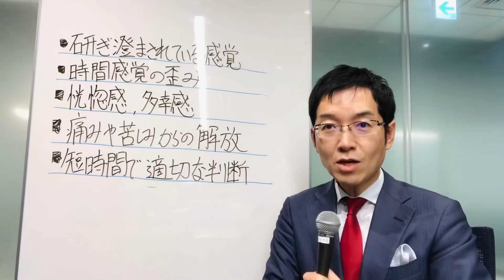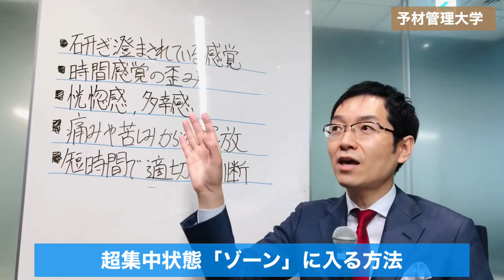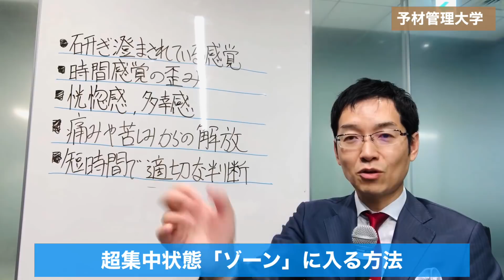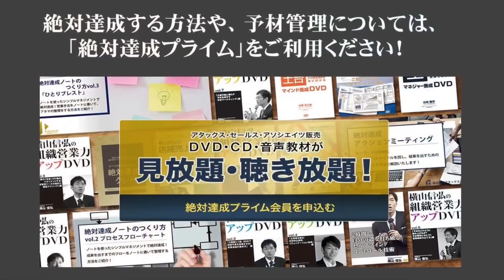超集中状態「ゾーン」に入る方法